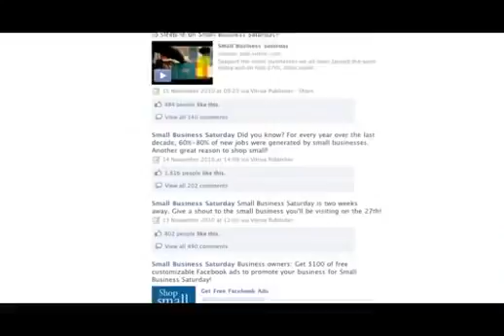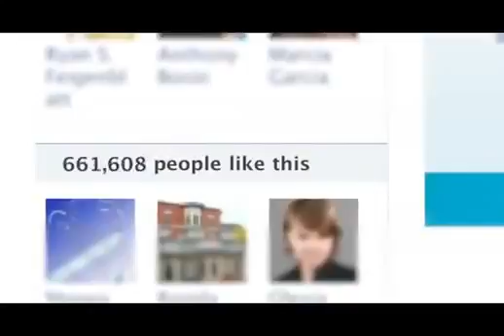American Express Small Bus Saturday Case